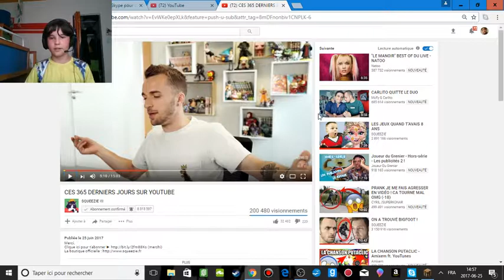dmc02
déso pour la qualité audio dégeu;(